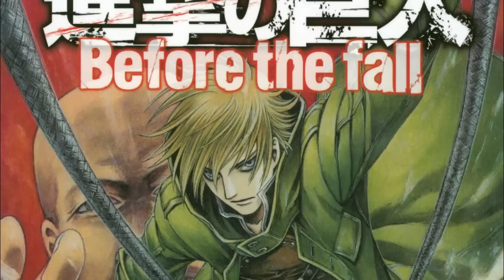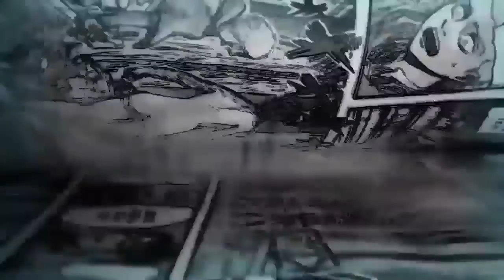El hijo del titán / Shingeki No Kyojin Antes de la caída Capítulo 1: Manga narrado y análisis.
Shingeki No Kyojin Before The Fall "antes de la caída" Es el Spin-off del universo de Hajime Isayama, escrito por Ryo Suzukaze y dibujado por Satoshi Shiki.
Nos ubicamos 70 años antes de los acontecimientos de la obra original, en este video, comentamos el capítulo 1 titulado "El hijo del titán"

Shingeki Before The Fall Capítulo 1.